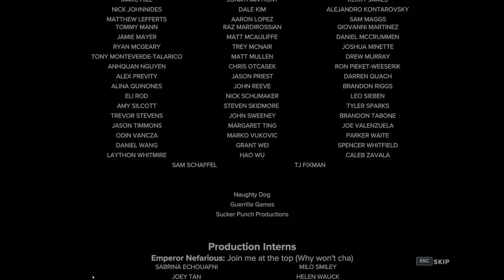Ratchet & Clank : Rift Apart PC - Final Boss Fight - Ending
HDR - DLSS - Ultra Graphics - 4K Res
First Playthrough